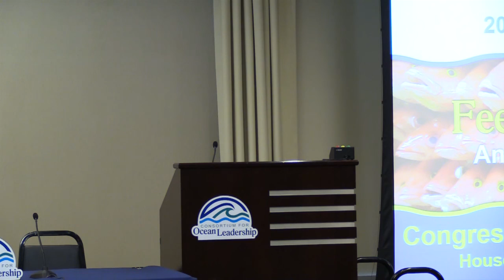Congresswoman Suzanne Bonamici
Earth and Space Science Caucus Chair; CO-2